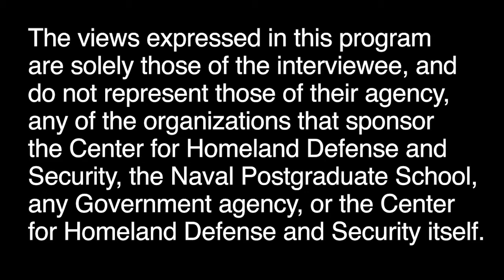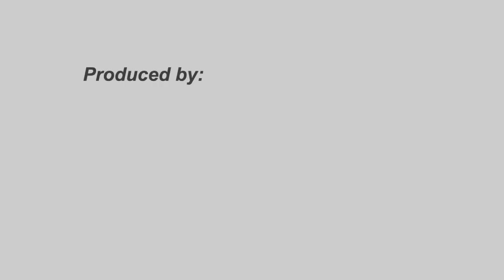Engaging Children and Youth, Via K-12 School Curricula, to Build a Culture of Disaster Preparedness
NPS-CHDS master’s graduate Kimberly Hayward (MA1803/1804), Community Preparedness Officer at FEMA, talks about her thesis where she analyzes how to engage children and youth to facilitate behavioral change and build a culture of disaster preparedness. She creates a comparative analysis of primary and secondary school curricula for disaster preparedness content, including case studies from the United States, France, and New Zealand, and establishes a set of evaluation criteria, including curriculum scope; engaged learning; parental, school, and community involvement; and effective evaluation. Her thesis finds that the United States could improve and expand existing curricula, such as the Federal Emergency Management Agency's Student Tools for Emergency Planning program, and work to integrate disaster preparedness curricula into existing school safety and mandatory public health curriculum requirements. By reaching children and youth with disaster preparedness information, the United States can work to shift values and social norms around the topic, similar to past successes seen with such issues as anti-smoking and seat belt enforcement.